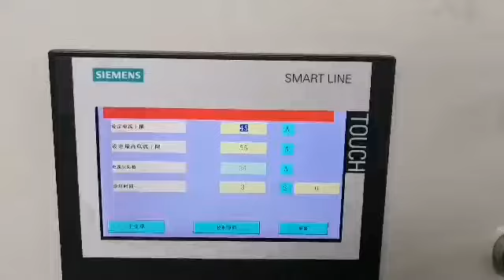Squeezing machine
Dear friend,
I am Tinna from Jiangsu Turui Machinery Co.,Ltd.
Regards
Tinna
JIANGSU TURUI MACHIERY is  devoted to produce research and develope  Plastic Machinery Industry, we manufacture a wide range of plastic machine from Plastic Pipe Extrusion Machinery Line; Plastic Profile Extrusion Machine, Plastic Sheet Extrusion Line, Plastic Board Extruder machinery, PVC window profile extrusion line; ppr pipe extrusion line, pe pipe extrusion line, pe corrugated extrusion line, pvc corrugared pipe extrusion line, washing and recycling machinery line. pp/pe film washing and recycling line; pet bottle washing and recycling line. PC/PP/PE Hollow Grid Board Sheet Extrusion Line.
Компания JIANGSU TURUI MACHINERY является профессиональным изготовителем и производителем оборудования для производства трубы,профили,панели и так далее.Наша продукция состоит из следующих видов:
Оборудование для Производства Изделия
Оборудование для производства Трубы ПВХ / ППР/ПЕ (Например Гофрированные трубы
,Волокна армированной трубы,Санитарные трубы,трубопровод и так далее.)
Оборудование для производства Фасонные Профили(Например Потолочные панели,ПВХ окно и двери,уплотнение окна,и так далее.)
Оборудование для производства древесно пластиковый композитный доски или панели(ДПК доски WPC panel) из порошок ПВХ или из ПЕ.
Оборудование для производства Поликарбонатного сотового панели,и полипробиленового сотового панели.(PC hollow grid board production line,PP hollow grid board production line)
ПЕТ плёнки (PET SHEET,APET SHEET,CPET), полистирол плёнки(GPPS sheet),ABS,PMMA,HIPS sheet оборудования.
Оборудование для отработанных пластмасс и вторичного сырьё
Моечная линия для переработки ПЭТ бутылок,Полипробилен,Полиэтилен
Моечная линия для переработки Плёнки Полиэтилен, Мешок Полипробилен.
Гранулятор для Плёнки Полиэтилен, Мешок Полипробилен,Полистирол,PA нейлон,этиленвинилацетат EVA,и ПВХ.
Вспомогательные Оборудование
Дробилка, шредер, измельчитель, высокоскоростная смеситель,загрузчик, аккумлятор